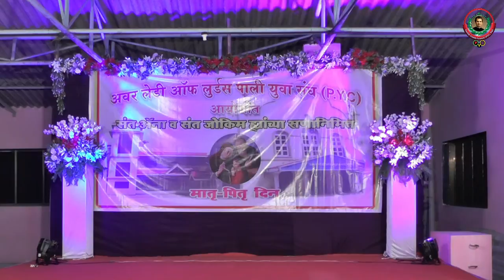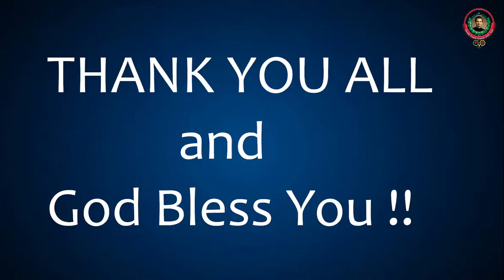Parents Day 2021 || Our Lady Of Lourdes Church Pali (PYC)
Our lady of Lourdes church, Pali (PYC)
Presenting
 Parents Day 2021
With lots of enjoyment, fun interesting dance and East-Indian songs